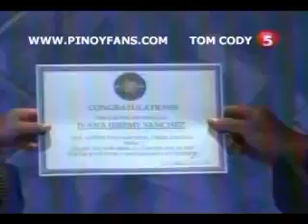HUADUB68 chunk 3